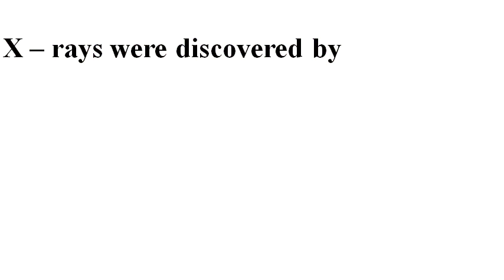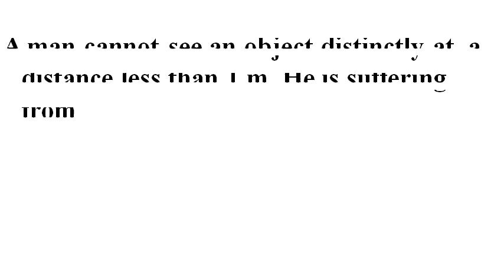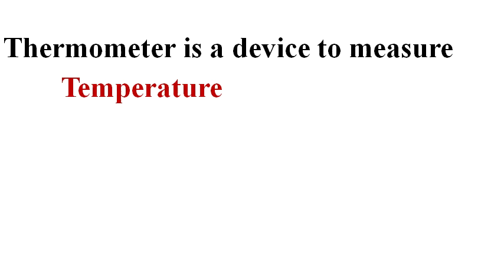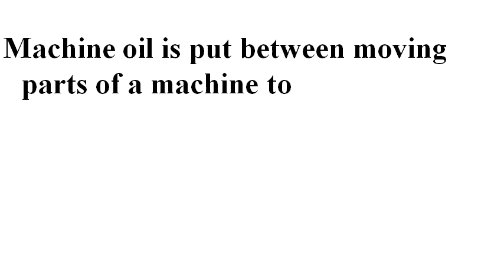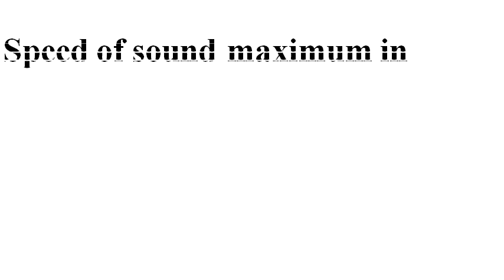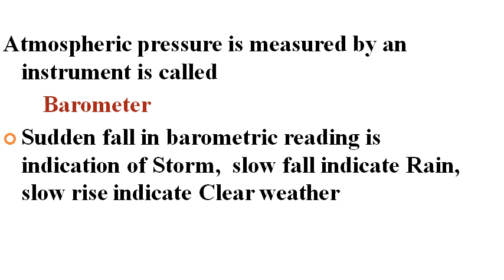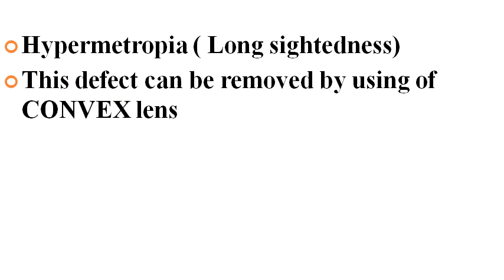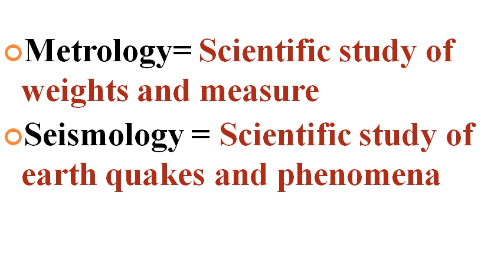RRB STAFF NURSE EXAM 2019/ GENERAL SCIENCE/PHYSICS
This video includes question related to general science topic especially from physics topic for RRB staff nurse examination 2019